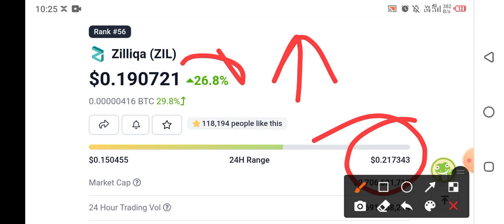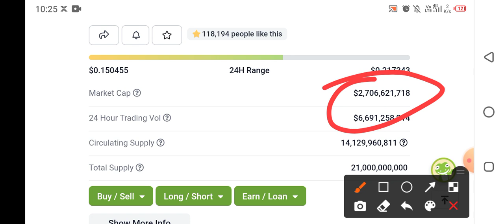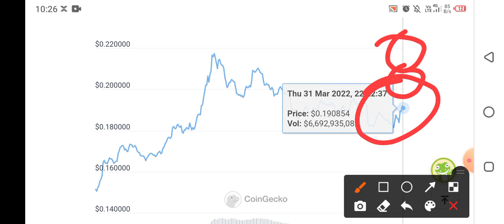Zilliqa (ZIL) coin price prediction major Breakdown 😭😱